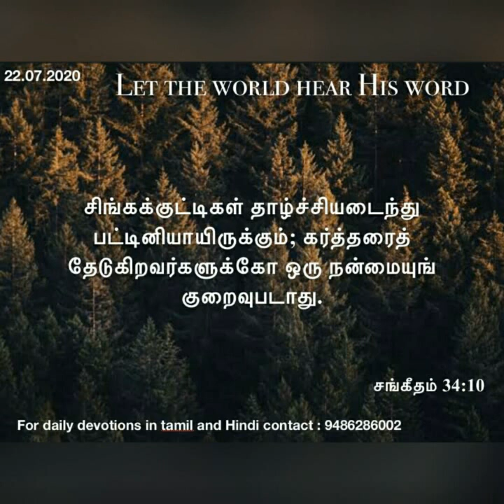Daily devotional in tamil by Hepzibha Edwin l 22.07.2020| God supplies all our needs